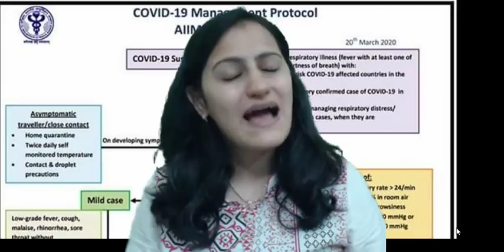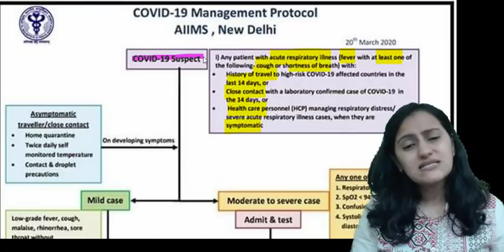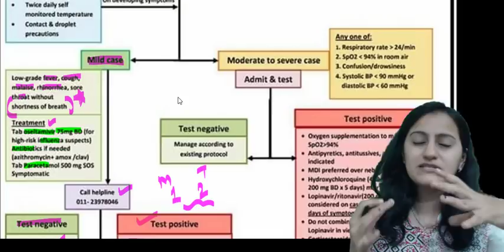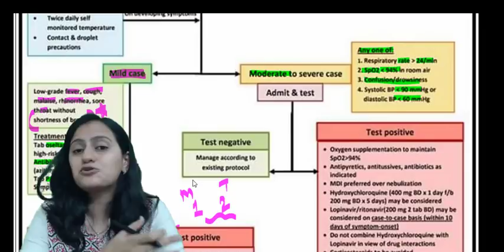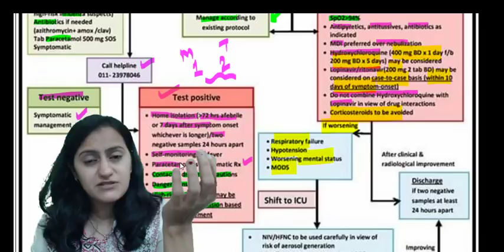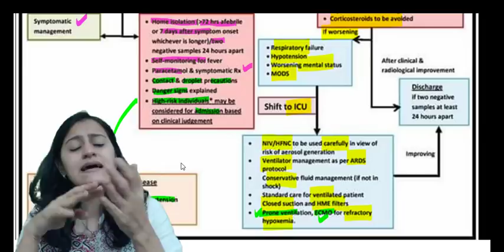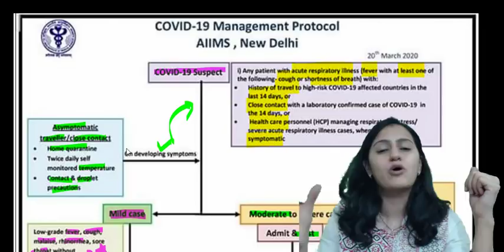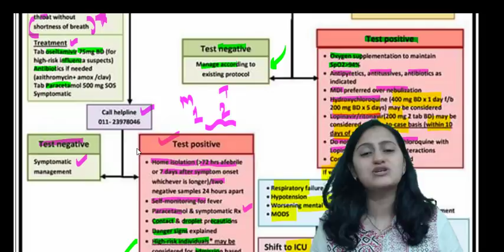COVID-19 Treatment /Mangement protocol-AIIIMS, New Delhi |Coronavirus| Dr. Nikita Nanwani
About :
Dr.Nikita is a Radiologist by profession, a passionate teacher, youtuber, mentor, guide to NEET PG students. Her channel Dr.Nikita’s Radsynapse is the ULTIMATE channel for NEETPG/AIIMS/DNB/FMGE preparation. It gives you a holistic approach to your preparation, self help, self improvement & lifestyle. In these testing times of COVID-19, let us all pledge to be responsible and do our bit by practising social distancing . This istime when its a paradox "United we fall, divided we stand" .
In this video, Dr.Nikita discusses the COVID-19 management protocol laid by AIIMS, New Delhi , published on 20th March,2020